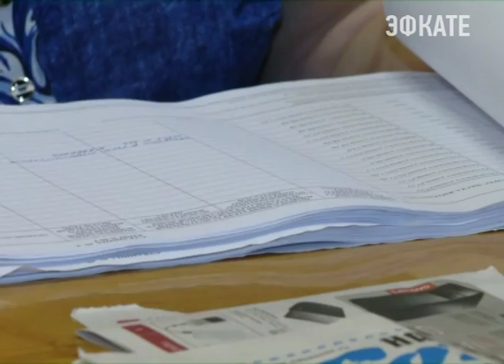Сочинский горизбирком завершил регистрацию наблюдателей. Новости Сочи Эфкате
В воскресенье они будут следить за ходом выборов в Государственную думу.
Сочи. Новости.
Телеканал Эфкате.